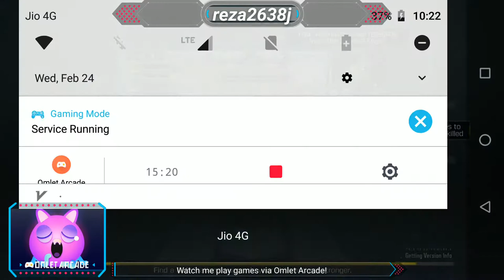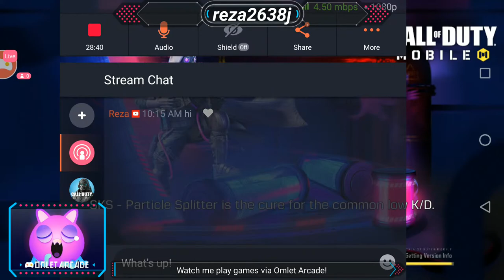Call Of Duty Mobile Battle Royale Live Stream